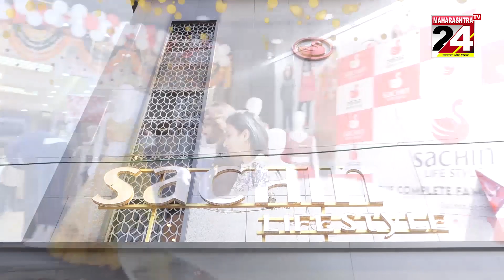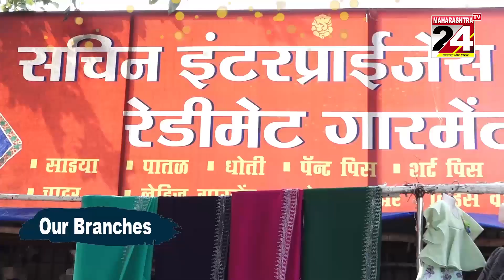सचिन लाइफस्टाइल अब और नए वेरायटीज के साथ तैयार || 24 MAY 2023